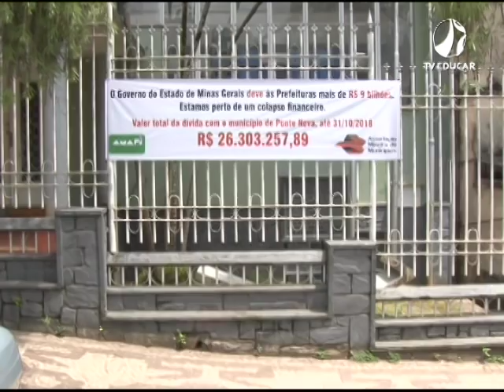Prefeitura declara situação de emergência - (27.11.18)